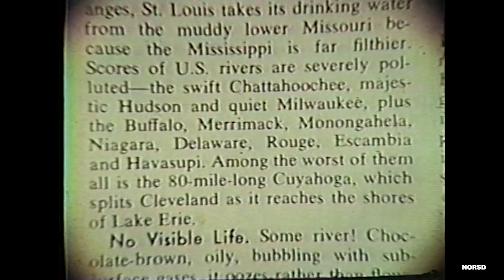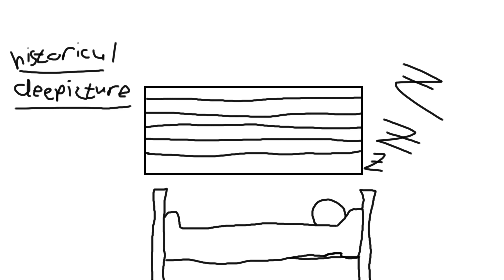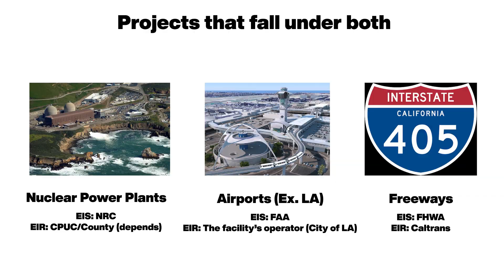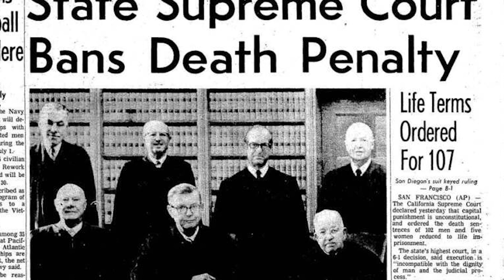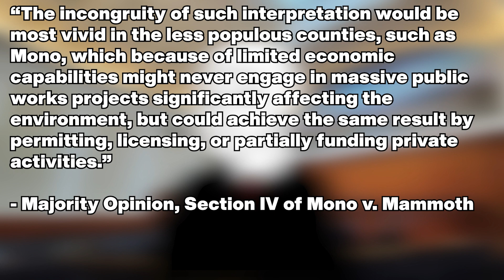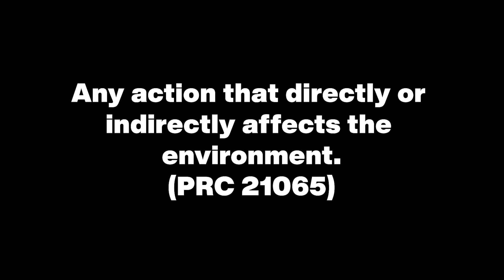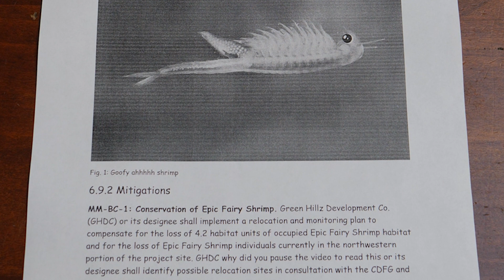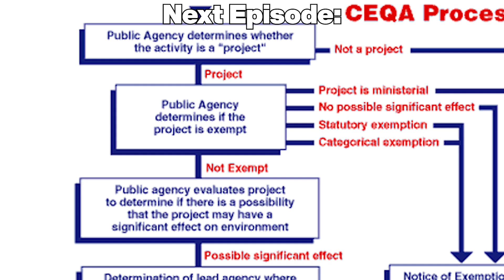Plansplaining CEQA: Lore and IMPORtance (2/6)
Get it? I tried to make a rhyme.